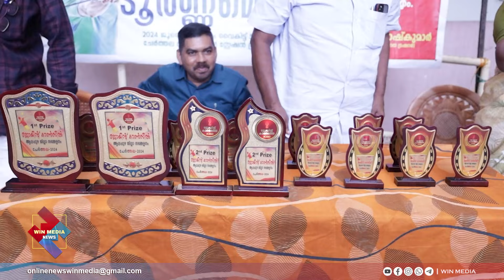ജോയിന്റ് കൗൺസിൽ ഷട്ടിൽ ടൂർണ്ണമെന്റ് സംഘടിപ്പിച്ചു..